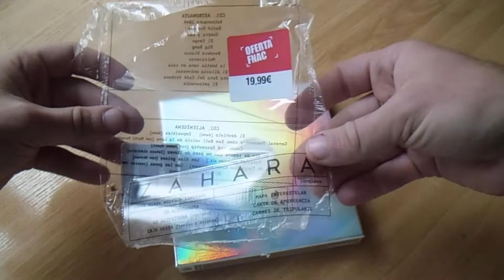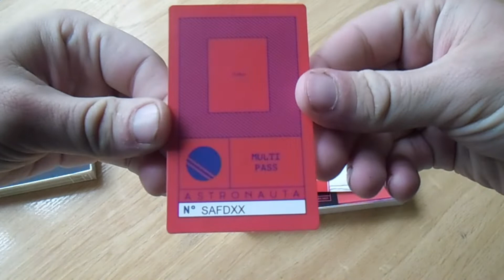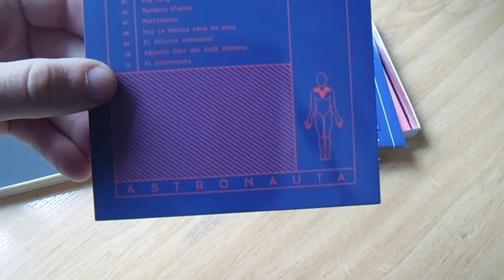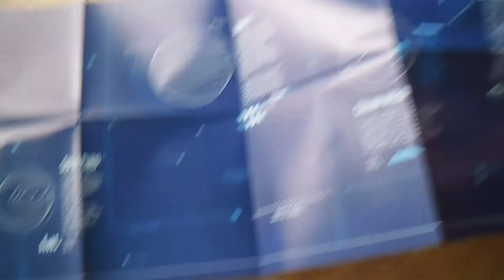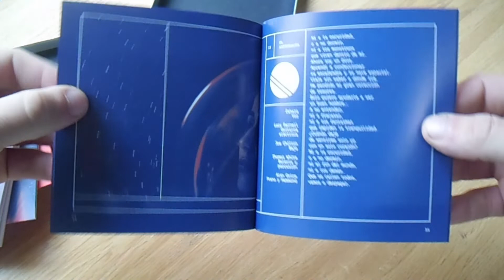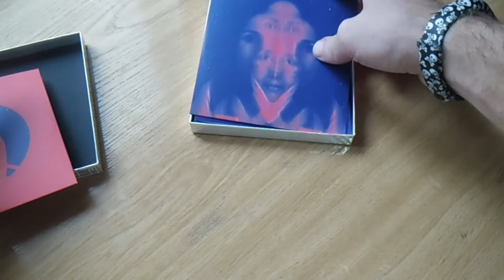Zahara - Astronauta (unboxing)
Hoy os traigo el unboxing de ASTRONAUTA, el nuevo disco de ZAHARA que salía a la venta el pasado 16 de noviembre. ¿Os gusta?